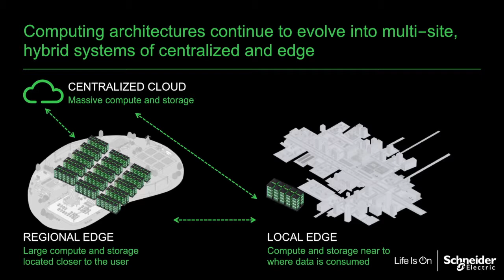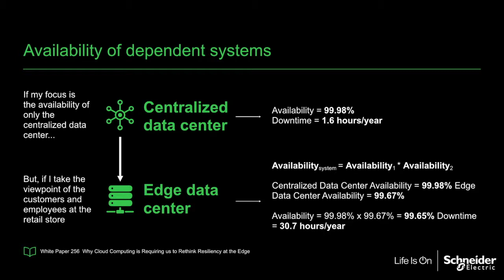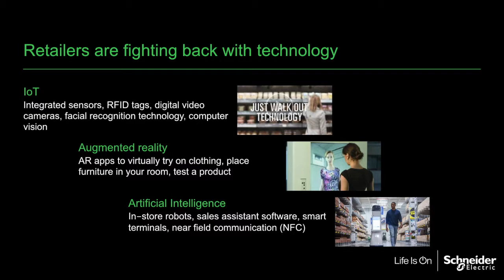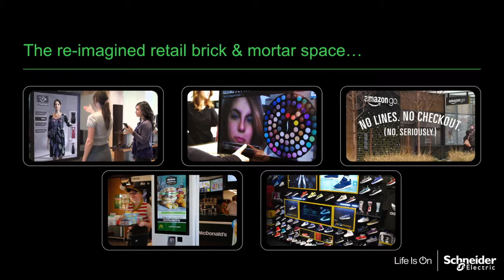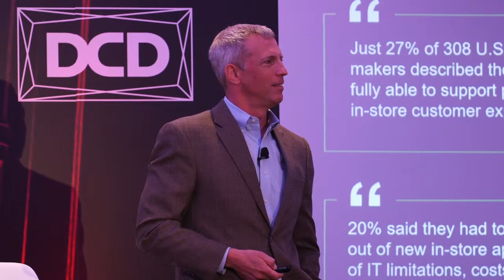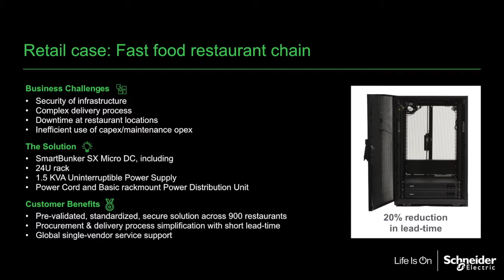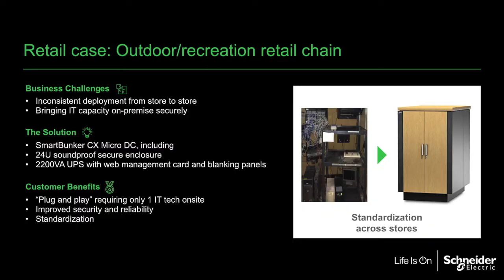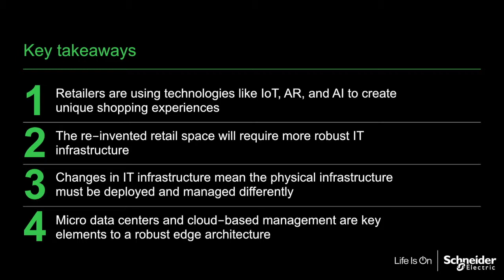DCD Enterprise Focus Day - Building the Edge - Kevin Brown, Schneider Electric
DCD Enterprise
DCD Focus Day - Building the Edge

Lessons from retail at the edge: How technology is changing the store experience and redefining mission critical

Kevin Brown
CTO, IT Division
Schneider Electric

Kevin Brown will be attending DCD Webscale in San Francisco, to join Kevin on June 26,